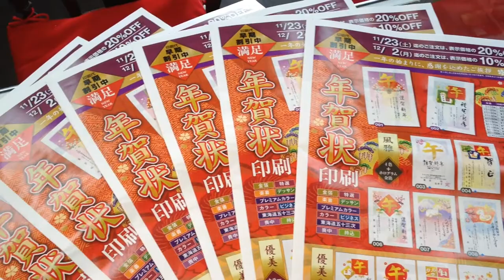鳥取市でビジネス年賀状印刷をお探しなら!!印ショップいろは堂へお任せください!!